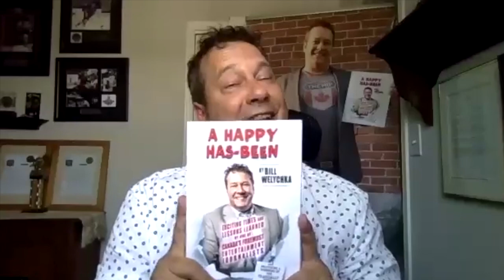Bill Welychka Interview July 2023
Canadian Media Personality Bill Welychka chats MuchMusic VJ adventures, the decline of music journalism and living his life as "A Happy Has-Been" according to his new autobiography.
Interviewed by Jason Agnew from YourTV: Cogeco